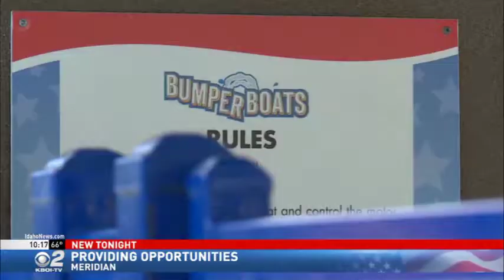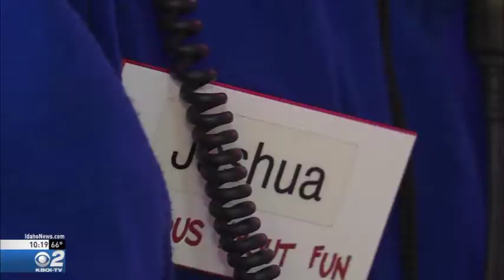Community Connections Help Provide Opportunities